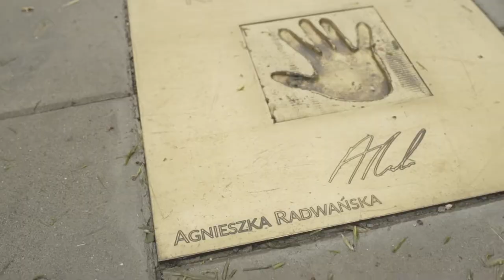Radwanska and Wozniacki in Cracow!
Agnieszka Radwanska and Caroline Wozniacki in Cracow!